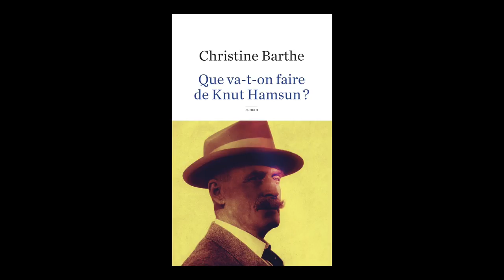Christine Barthe - Que va-t-on faire de Knut Hamsun ?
Christine Barthe vous présente son ouvrage "Que va-t-on faire de Knut Hamsun ?". Parution le 16 août 2018 aux éditions Robert Laffont.